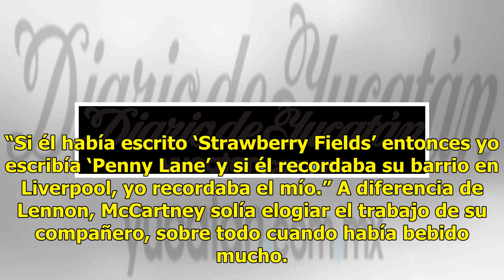Así fue la única vez que John Lennon elogió a Paul McCartney - El Diario de Yucatán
CIUDAD DE MÉXICO, (EL UNIVERSAL).- Aunque formaron uno de los dúos creativos más importantes en la historia de la música, pocas veces John Lennon reconoció las composiciones de Paul McCartney en The Beatles. De hecho, sólo ocurrió una vez. En una reciente entrevista para “60 Minutes“, McCartney habl...